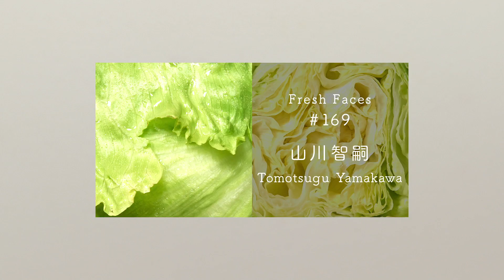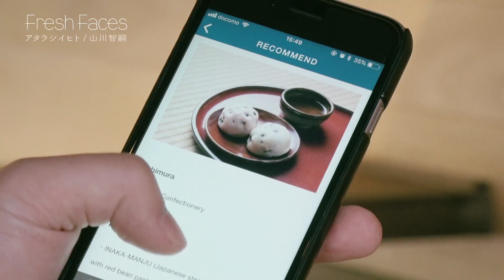【Fresh Faces #169】山川 智嗣（建築家）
■番組概要
富山県南砺市井波は日本有数の木彫刻の町。
歴史的な伝統工芸が続く町である一方で、昨今は過疎化が進み
空き家問題に直面していた。
そこで建築家である山川はその空き家と井波彫刻の職人を
掛け合わせた「職人に弟子入りできる宿」を立ち上げた。
このプロジェクトを通じて山川が描く未来とは？

やまかわ ともつぐ
1982年生まれ。富山県出身。
明治大学理工学部建築学科卒業後、
海外留学を経て中国・上海にて多くの
公共建築、商業建築の設計に携わる。
2017年、職人と新たな価値を創造するプラットフォーム、
株式会社コラレアルチザンジャパンを設立。